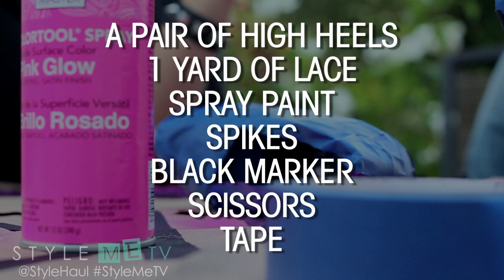DIY Punk Heels by ThatsHeart, ThreadBanger & StyleMeTV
ThatsHeart and ThreadBanger show us how to take a basic pair of black heels and punk them out!

We will have many more DIY, fashion and beauty videos to share!

DIY PUNK HEELS

A PAIR OF HIGH HEELS
1 YARD OF LACE
SPRAY PAINT
SPIKES
BLACK MARKER
SCISSORS
TAPE

TAPE OFF PARTS OF THE SHOE YOU DON'T WANT PAINTED

LAY LACE IN THE AREA YOU WANT TO PAINT

SPRAY A LIGHT COAT OF PAINT ON THE HEEL

LET DRY, THEN SWITCH TO THE OTHER SIDE

APPLY GLUE TO THE SPIKES

APPLY SPIKES TO THE HEEL

HOLD IN PLACE UNTIL DRY

CLEAN UP THE EDGES